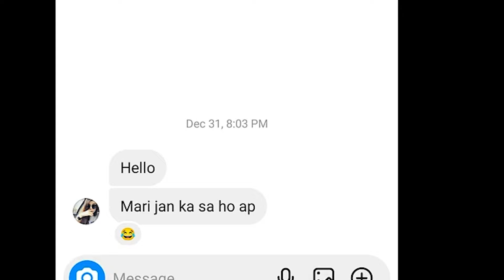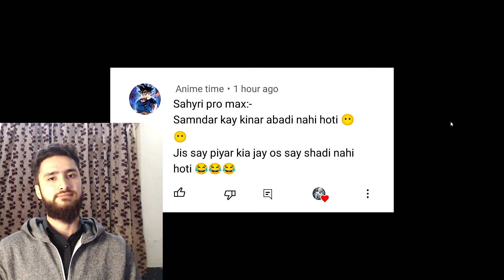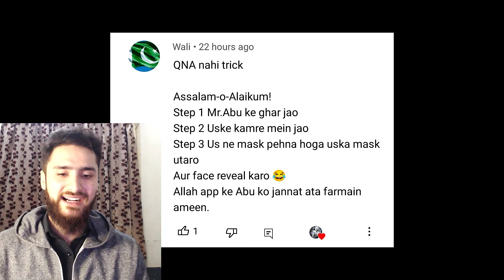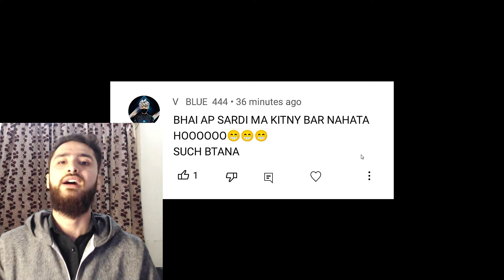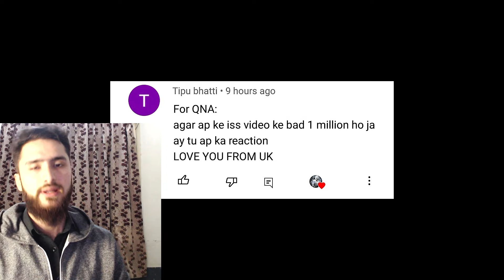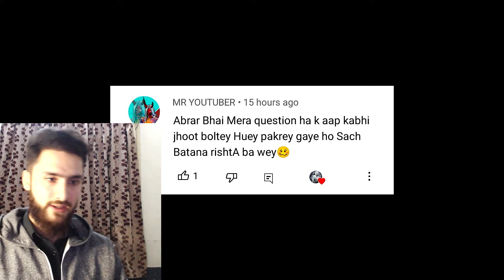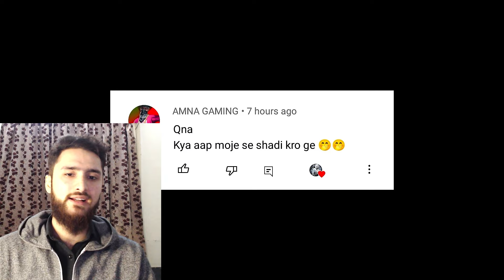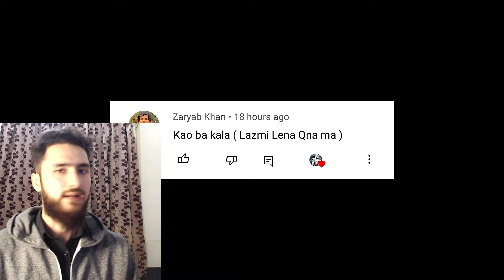QNA - I Roasted Everyone 😈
QNA - everything revealed in this video, my personal info, my income, status, GF, education, job, my funny story and I roasted almost all questions from my subscribers - AJ FF free fire funny content creator's QNA with facecam 50K special.

PC Specs:
CPU: Intel(R) Core(TM) i5-9500 CPU @ 3.00GHz 3.00 GHz
GPU:  GTX 1070 8GB
RAM: 16 GB
Operating System: Microsoft windows 10 (64-bit)